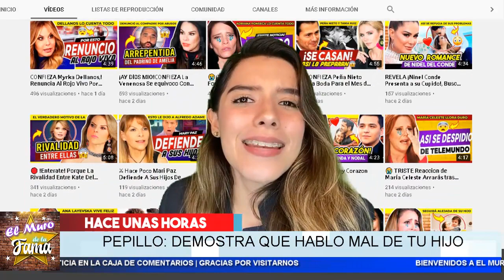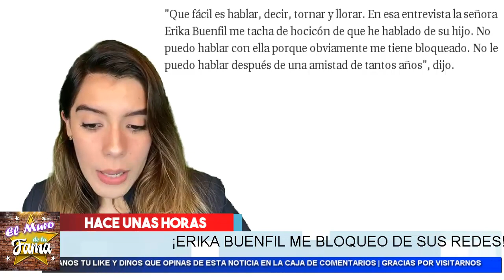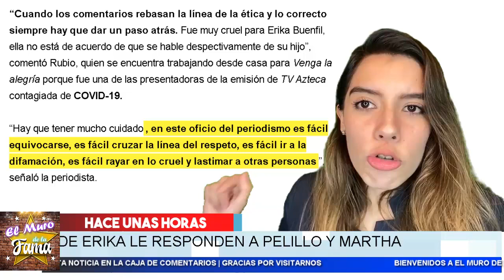🔴 𝗛𝗮𝗰𝗲 𝗠𝗼𝗺𝗲𝗻𝘁𝗼𝘀 Pepillo Arremente en 𝗖𝗼𝗻𝘁𝗿𝗮 𝗗𝗲 𝗘𝗿𝗶𝗸𝗮 𝗕𝘂𝗲𝗻𝗳𝗶𝗹. Enterate En el muro de la fama